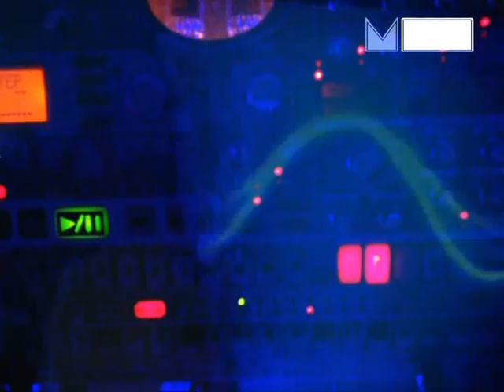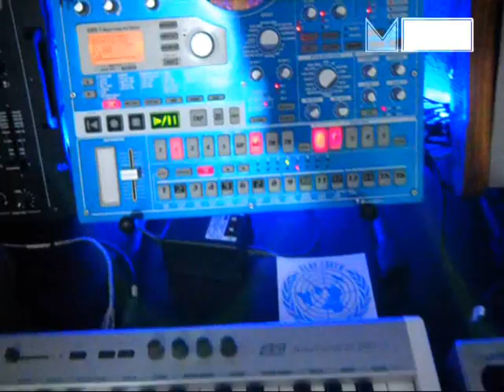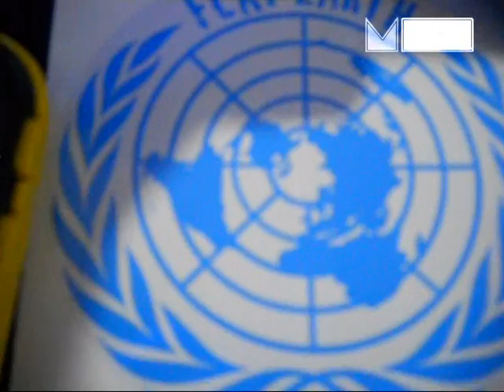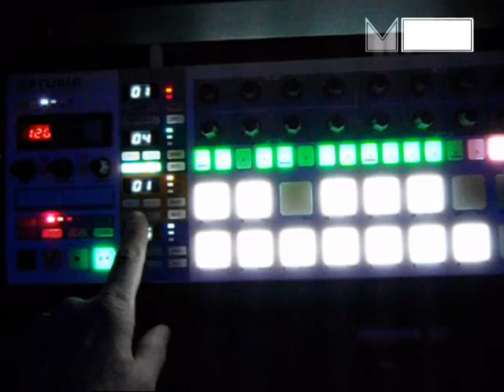FLAT EARTH - Music Jam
Electronic Music  - Jam Alfio Boscarello and Maximilian Di Gregorio 2016